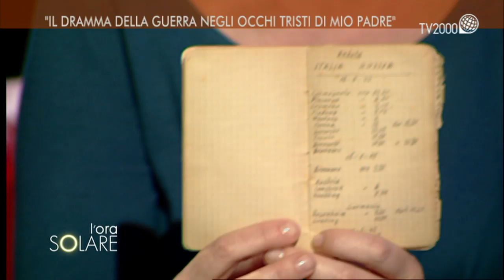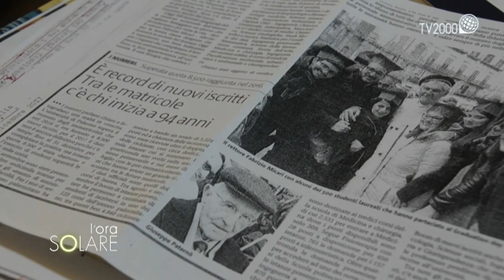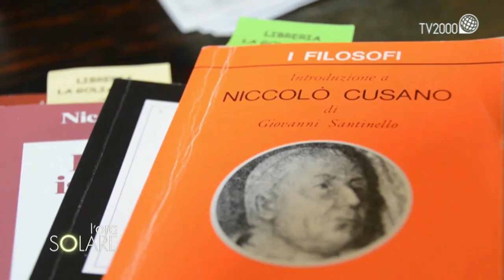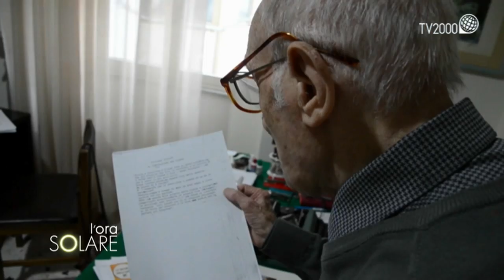Il dramma della guerra negli occhi tristi di mio padre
Margherita Oggero, scrittrice ed insegnante. Il suo ultimo libro si intitola Guerra e pane, Slow Food Editore.